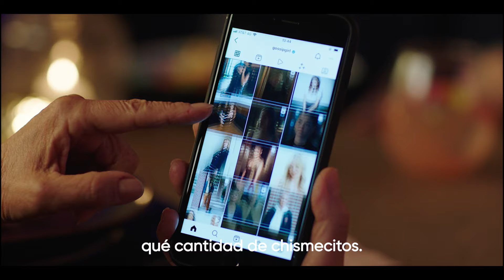Gossip Girl | Mentes Maestras | HBO Max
¡La madre de todos los chismes! Se revelan las verdaderas mentes maestras detrás de GossipGirl

Gossip Girl regresa para su segundo acto y todos los chismecitos serán expuestos. ¿Están listos, mis queridos seguidores?